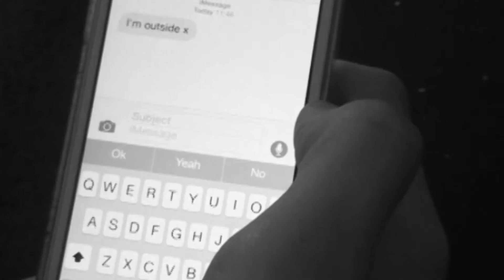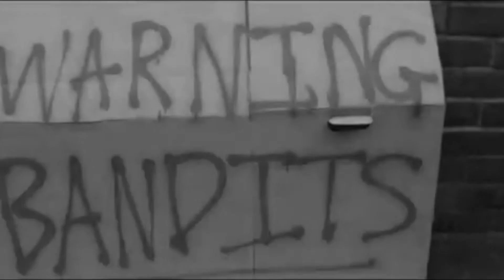Mash-up Trailer using other peoples videos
A fun little self-project using clips from various Productions from Media Btec at Sir John Lawes School